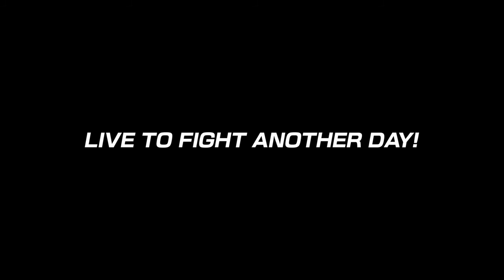THE KING OF FIGHTERS XV FINAL SECRETO MAESTROS DE LLAVES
Final secreto con Dinosaur, Clark y Dolores